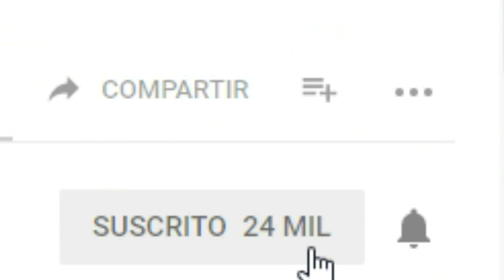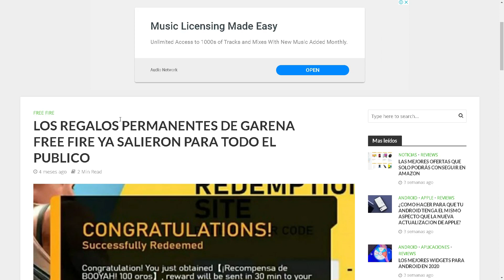NUEVO CÓDIGO PARA FREE FIRE HOY 8 DE AGOSTO 2020 - CÓDIGOS FF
💎🎁AQUI EL CODIGO::💎🎁

(W)WilliProducerU